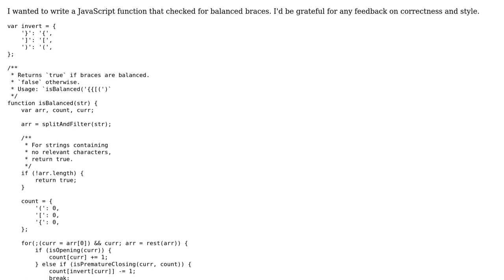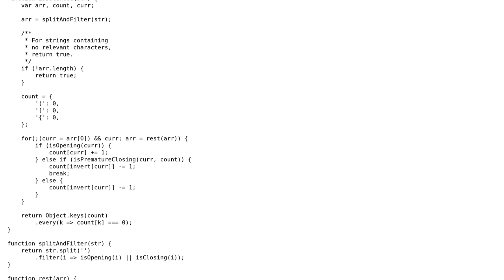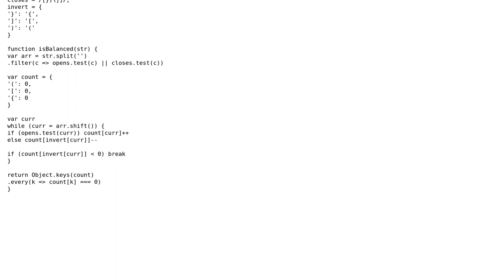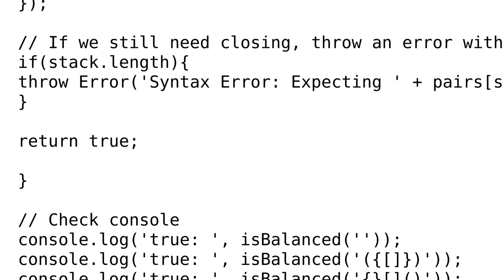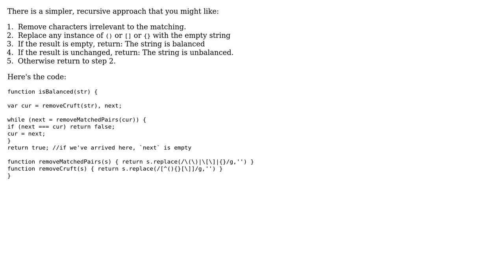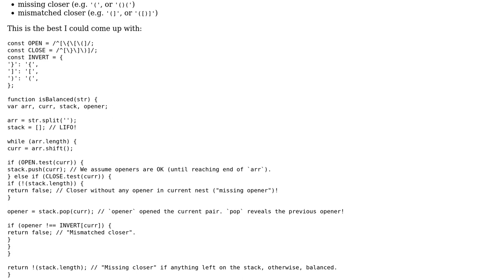Code Review: Balanced braces (4 Solutions!!)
Code Review: Balanced braces

With thanks & praise to God, and with thanks to the many people who have made this project possible! | Content (except music & images) licensed under CC BY-SA | Music | Images & others | With thanks to user Julian Fondren user Joseph user Jonah user 52d6c6af user 200_success and the Stack Exchange Network Trademarks are property of their respective owners. You are responsible for your own actions.